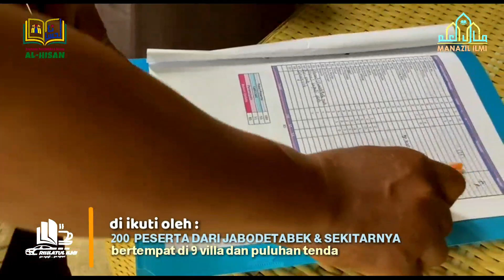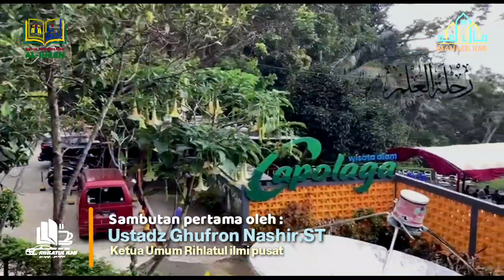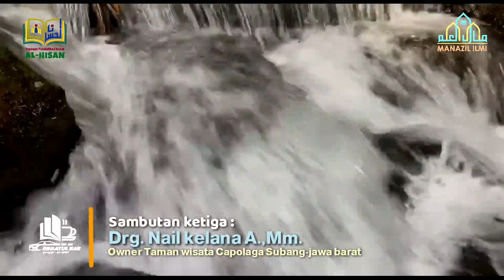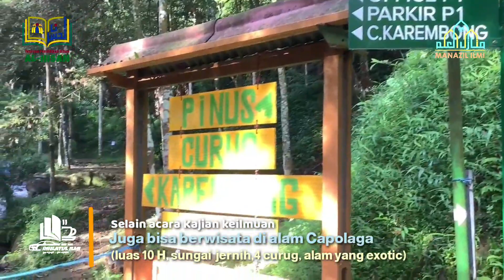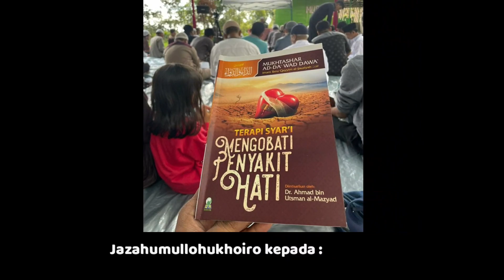SERUNYA ASRAMA di TAMAN WISATA CAPOLAGA SUBANG